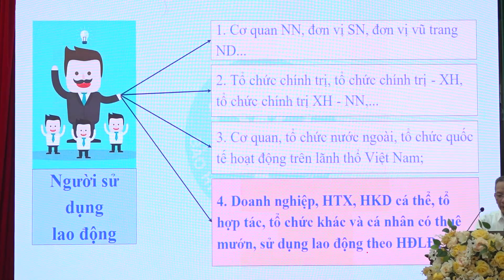PHỔ BIẾN CÁC QUY ĐỊNH VỀ THAM GIA BHXH VÀ BHYT BẮT BUỘC ĐỐI VỚI NGƯỜI LAO ĐỘNG